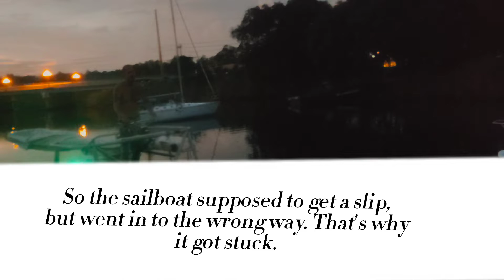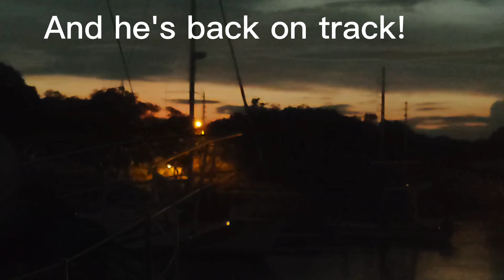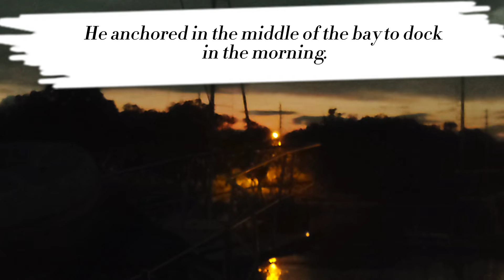A good samaritan help a sailboat that got stuck.